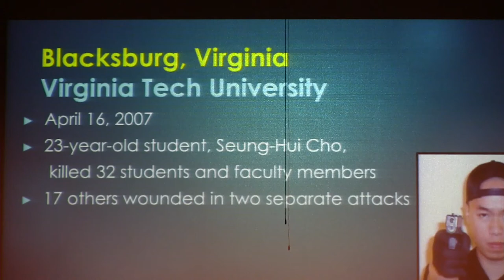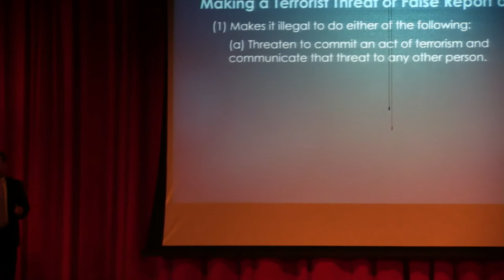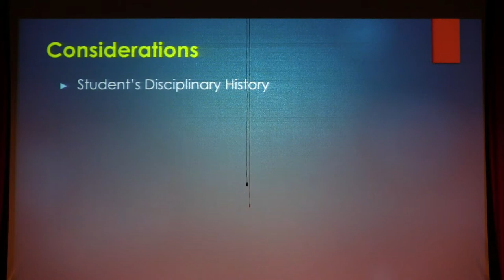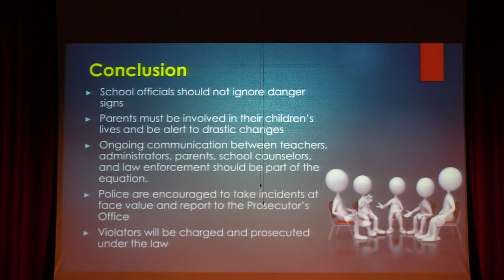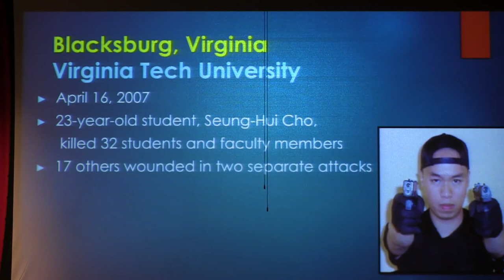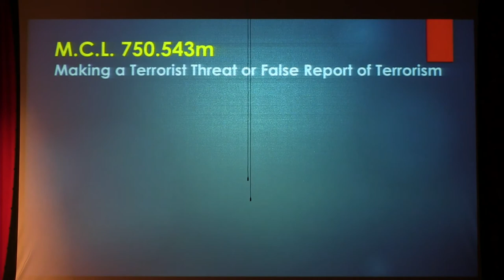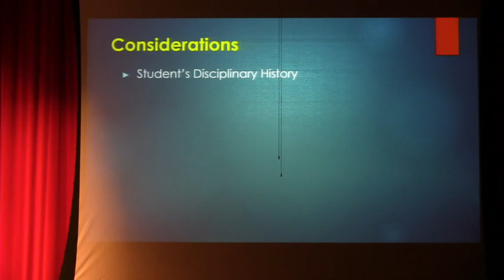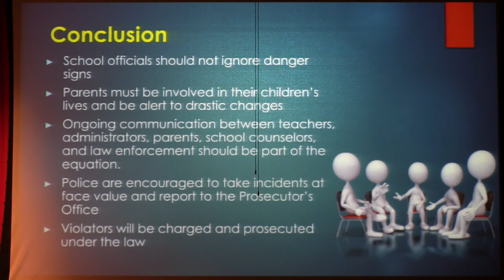LHS School Safety Presentation with Genesee County Prosecutor David Leyton